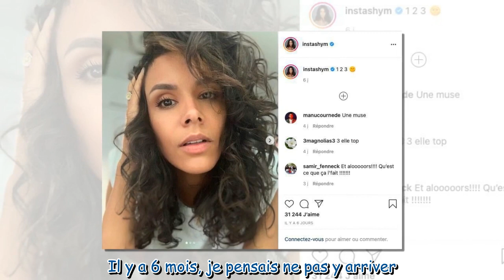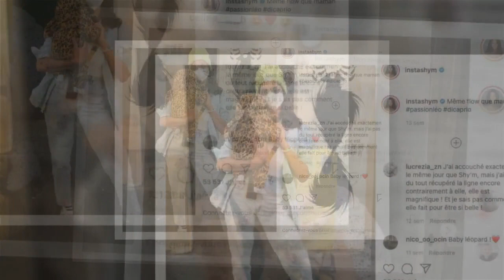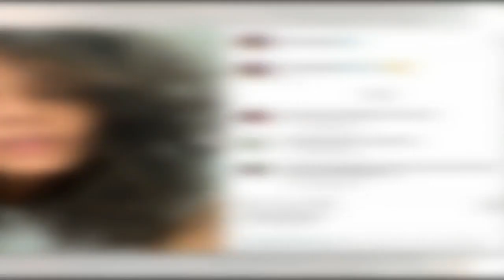Shy'm maman : ses poignantes confidences sur l'allaitement de son fils